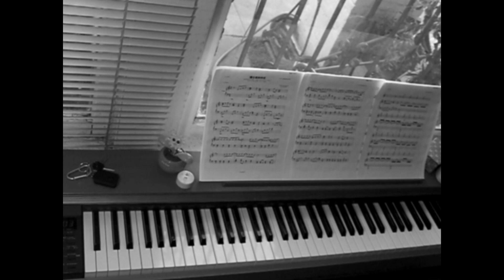Dandelion's Promise 蒲公英的约定 (Piano, Ukulele) Cover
Yo peeps whats good!?
Another one of Jay Chou's song here.
People: Holy shit, your ukulele skills are godly!
Me: Yes, I know.
People: I mean, It's 10 fold your piano skills!
Me: Woa there, sit back down.
(inside joke)
(inside meaning within the friend zone)
(soisoisosiosiosiosiossoi)
PS: Thanks~